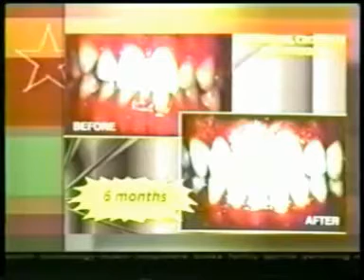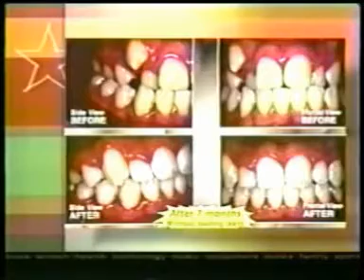Fastbraces® Technology: Fastbraces® on Positively Texas